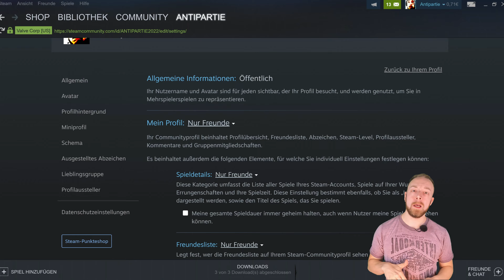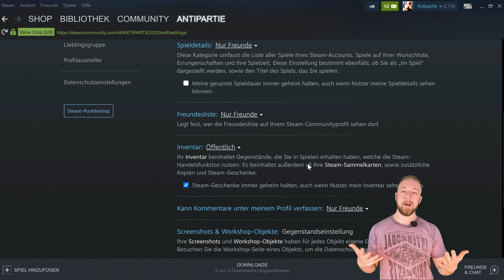Steam Inventar Privatsphäre auf Öffentlich stellen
In  Steam Inventar Privatsphäre auf Öffentlich stellen setzen wir das inventar in Steam auf Öffentlich. Wie setzt man den Steam-Inventarstatus auf öffentlich?
Du kannst den gekauften Skin nur erhalten, wenn der Inventarstatus deines Steam-Kontos auf "Öffentlich" eingestellt ist. Gehen Sie dazu zu Ihrem Inventar und klicken Sie auf das Dropdown-Menü neben der Schaltfläche "Angebote tauschen". Wählen Sie Inventar-Datenschutzeinstellungen. Wählen Sie in dem erscheinenden Fenster "Öffentlich" für das Inventar. Herzlichen Glückwunsch! Das Inventar ist nun öffentlich sichtbar und Sie können von uns Handelsangebote erhalten.
⏱️ Kapitel:
0:00 - Steam Inventar Öffentlich
0:21 - Zu den Einstellungen
0:56 - Datenschutzeinstellungen
1:45 - Wieder auf Private stellen